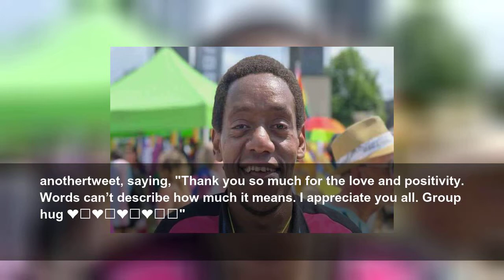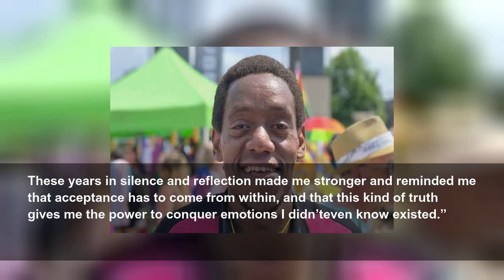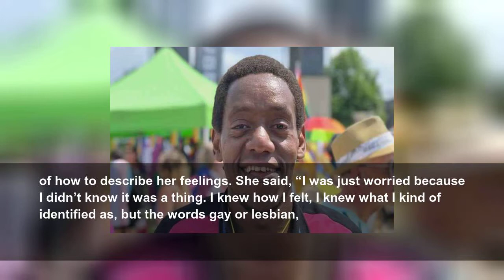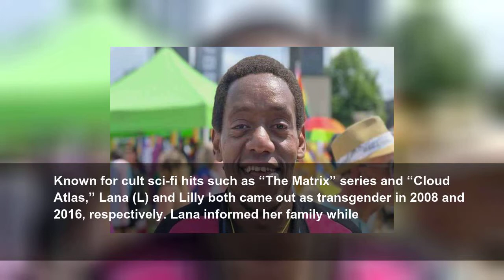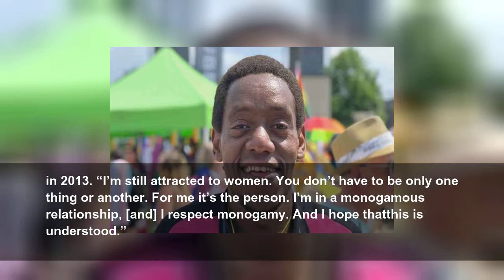Kenya gay player faces deportation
Kenneth Macharia fears he will be subjected to persecution and violence if forced to leave UK
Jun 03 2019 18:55